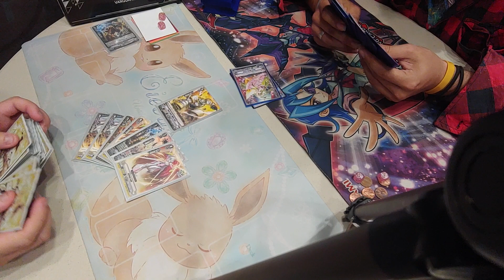nova grapplers vs BT game 2 OOF i dont have ANY grade 1!!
grade lock tears